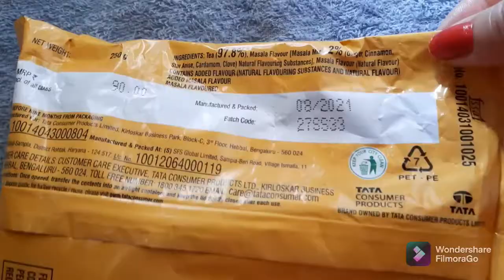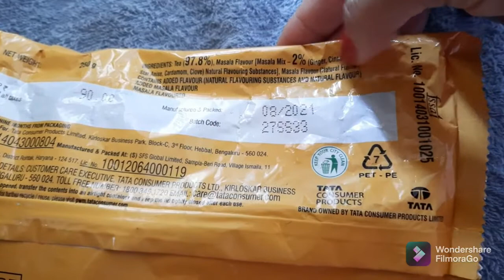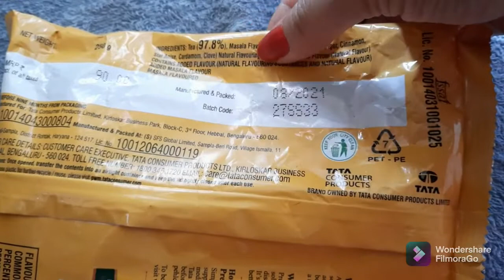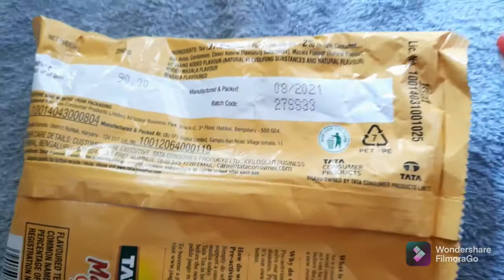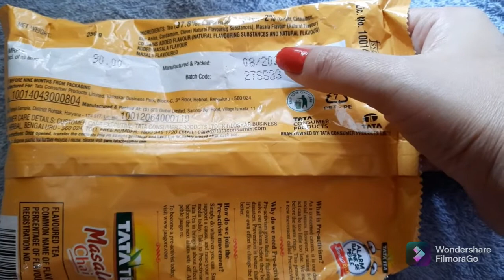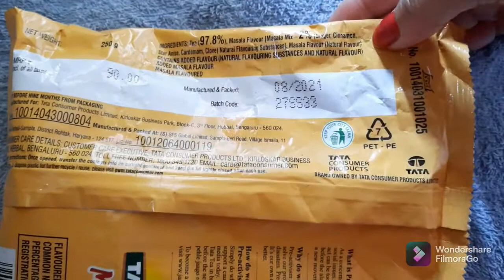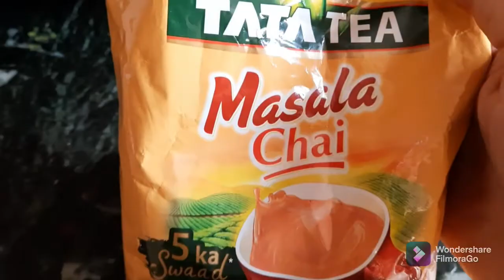Review of TATA TEA MASALA CHAI/Masala hai bhi ya nahi 🤔live tea making